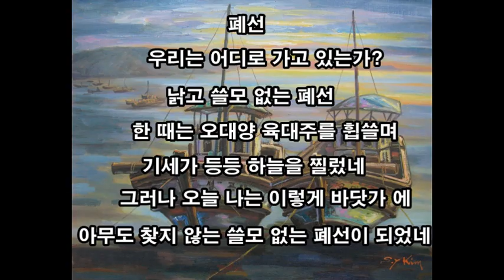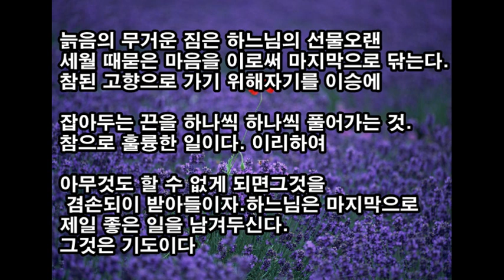노인은 종말에 어디로 가는가? 양로원에서 본 인생의 종착역 Life's Terminus in Nursing Home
양로원으로 가 보십시오 인생의 종말을 기다리는 어르신들의 쓸쓸한 모습을 보십시오 당신은 노인이 되는것에 어떻게 준비하고 있나요? 양로원에서 본 인생의 종착역
Life's Terminus in Nursing Home